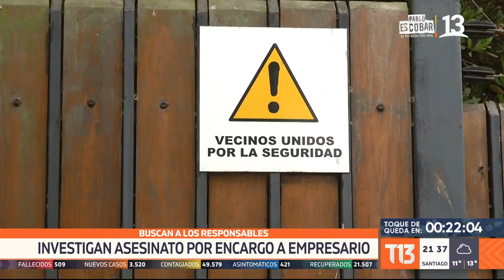Concón: Investigan participación de sicario en asesinato de empresario